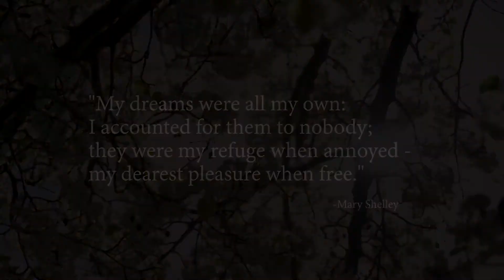The Ultimate Spring Tea Party | Run Away with Roses | AW Creates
This shoot was an absolute dreammm.. Talk about the ultimate springs vibes right? A big thank you to everyone involved and brb while I go watch Pride and Prejudice and run through a field.. 😍🌸🤍🐑☕
Stylizing: @lemon_outfits
Models: @arach60 @krystal.decristo @halcybella
Floral Gown: @utahgowns
Pink Robe: @saltlakecreative
Bakery: @loscompasbakery
Lambs: @taylors_troupe
Tea Set: Borrow My China
Videography: @awcreates

Yours Forever (Back Prelude in C) by Joshua Spacht